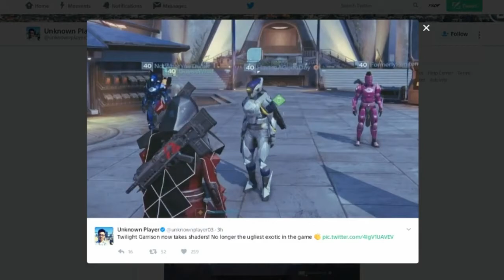DESTINY - WEEKLY RITUALS LIVESTREAM INFO! NIGHTFALLS! PRISON OF ELDERS! ORNAMENTS + MORE!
Any form of Feedback on my Content Appreciated.